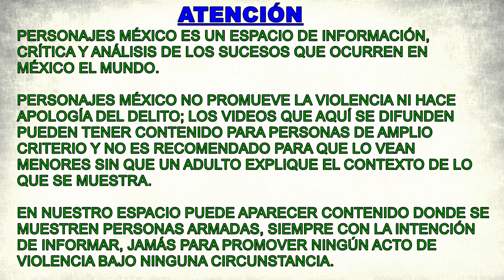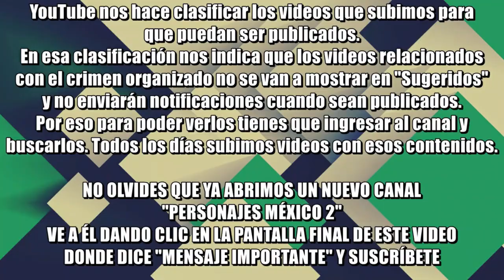Desarticulan red que controlaba el Puerto de Algeciras; encuentran 16.5 mill. de euros en efectivo